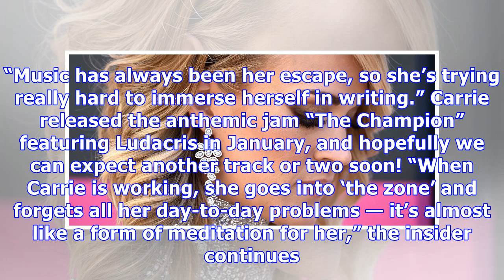Carrie Underwood’s Face Injury Putting Her In ‘Raw & Emotional’ Place As She Writes New Music